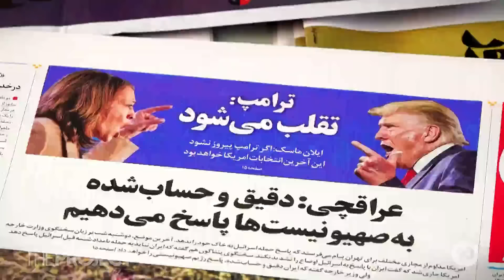Harris Vows To Keep Fighting After Election Loss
Kamala Harris told supporters in Washington D.C. that she would keep fighting after her election loss against Donald Trump.